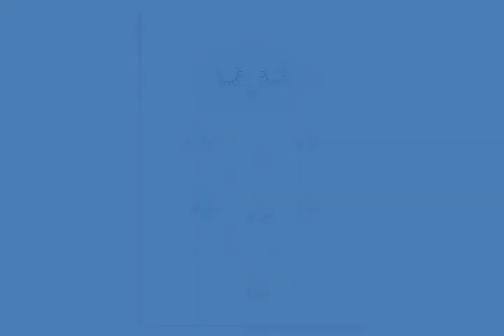Gentle rain, by Grisvincent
Saxo alto